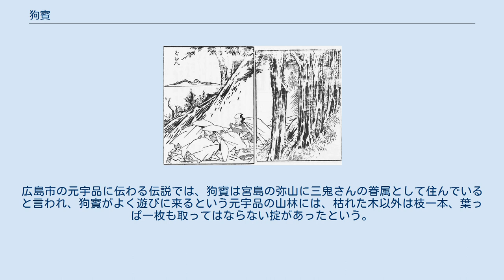狗賓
勝川春英『列国怪談聞書帖』より「ぐひん」 狗賓（ぐひん）は、天狗の一種。
狼の姿をしており、犬の口を持つとされる。
 著名な霊山を拠点とする大天狗や小天狗に対し、狗賓は日本全国各地の名もない山奥に棲むといわれる。
また大天狗や烏天狗が修験道や密教などの仏教的な性格を持つのに対し、狗賓は山岳信仰の土俗的な神に近い。
天狗としての地位は最下位だが、それだけに人間の生活にとって身近な存在であり、特に山仕事をする人々は、山で木を切ったりするために狗賓と密接に交流し、狗賓の信頼を受けることが最も重要とされていた。
 狗賓は山の神の使者ともいえ、人間に山への畏怖感を与えることが第一の仕事とも考えられている。
山の中で木の切り倒される音が響く怪異・天狗倒しは狗賓倒しとも呼ばれるほか、天狗笑い、天狗礫、天狗火なども狗賓の仕業といわれる。
このように、山仕事をする人々の身近な存在のはずの狗賓が怪異を起こすのは、人々が自然との共存と山の神との信頼関係を続けるようにとの一種の警告といわれているが、あくまで警告のみであるため、狗賓が人間に直接的な危害を加える話は少なく、人間を地獄へ落とすような強い力も狗賓にはない。
 しかし人間にとって身近といっても、異質な存在であることは変わりなく、度が過ぎた自然破壊などで狗賓の怒りを買うと人間たちに災いを振りかかる結果になると信じられており、そうした怒りを鎮めるために岐阜県や長野県で山の神に餅を供える狗賓餅など、日本各地で天狗・狗賓に関する祭りを見ることができる。
 また、愛知県、岡山県、香川県琴平地方では、一般的な天狗の呼称として狗賓の名が用いられている。
 ちなみに広島県西部では、他の土地での低級な扱いと異なり、狗賓は天狗の中で最も位の高い存在として人々から畏怖されていた。
広島市の元宇品に伝わる伝説では、狗賓は宮島の弥山に三鬼さんの眷属として住んでいると言われ、狗賓がよく遊びに来るという元宇品の山林には、枯れた木以外は枝一本、葉っぱ一枚も取ってはならない掟があったという。